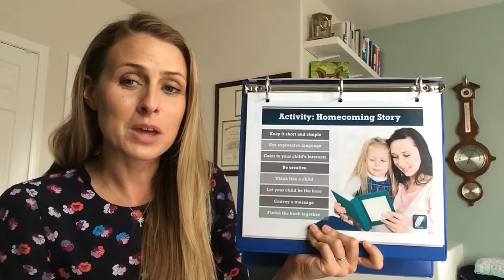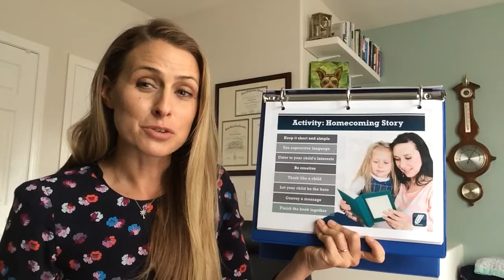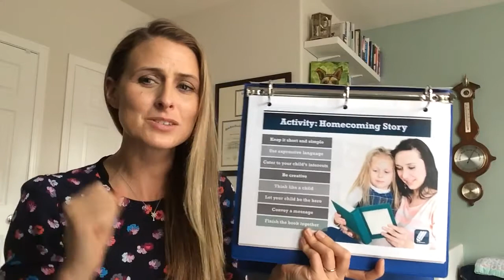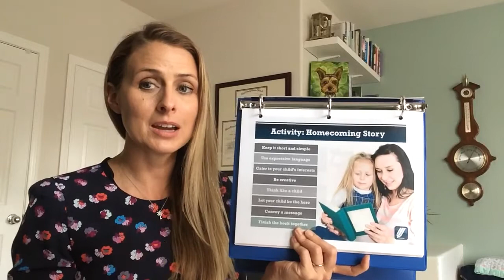Reintegration for Families with Children 1 of 5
Discussing Homecoming and Reunion with Children